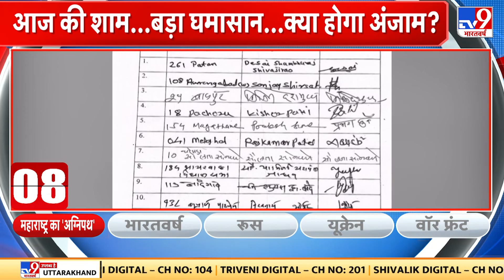Eknath Shinde ने Shivsena के Whip को कहा अवैध, शिवसेना के जारी व्हिप को नहीं मानेंगे- शिंदे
बागी एकनाथ शिंदे ने शिवसेना के व्हिप को कहा अवैध
एकनाथ शिंदे ने शिवसेना का अपना चीफ व्हिप नियुक्त किया
भारत गोगावले को शिंदे ने बनाया शिवसेना का नया चीफ व्हिप
शिवसेना की तरफ से सुनील प्रभु ने जो व्हिप जारी किया वो अवैध- शिंदे
शिवसेना के जारी व्हिप को नहीं मानेंगे- शिंदे
शिवसेना को बैठक बुलाने का अधिकार नहीं- शिंदे
Rebel Eknath Shinde calls Shiv Sena whip illegal
Eknath Shinde appointed Shiv Sena's own Chief Whip
Shinde appointed Bharat Gogavale as the new Chief Whip of Shiv Sena
The whip issued by Sunil Prabhu on behalf of Shiv Sena is illegal - Shinde
Won't accept the whip issued by Shiv Sena: Shinde
Shiv Sena has no right to call a meeting: Shinde